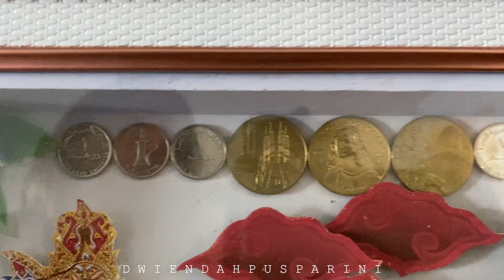LEBARAN DIDUBAI RUSUUUUUH BANGET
yuhuuuu welcome to my yt jangan ambil seriyus ya vlog vlog gw ini .